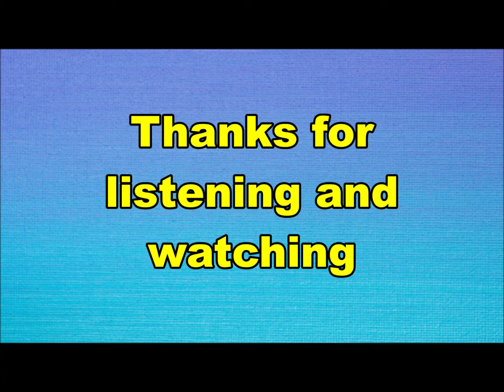Mayflower - Rainsun song (Nederbeat / pop) | (Amsterdam) 1972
Mayflower uit Amsterdam met "Rainsun song" (Imperial 5C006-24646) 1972

De groep kende vele wisselingen, hieronder enkele namen uit de diverse bezettingen:
Lia de Vries
Henk de Wid
Ben de Roest
Jan Vos
Ger Suring
Jan de Hont
Fred Ros
Willem de Vries
Lex Luft
Dick Heynen
Yvonne de Vries
Adrie de Hont
Frank Nodelijk